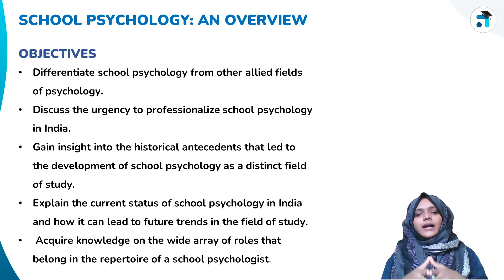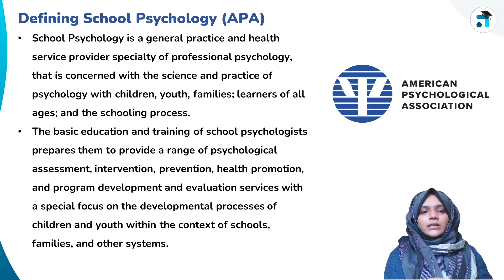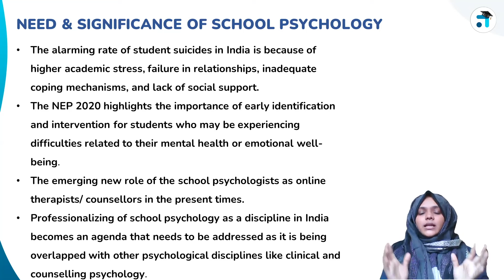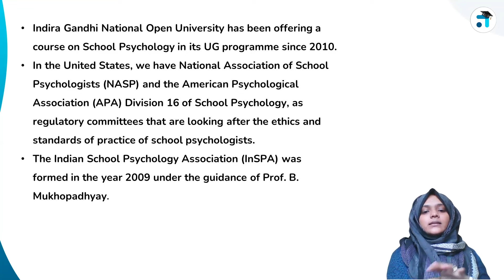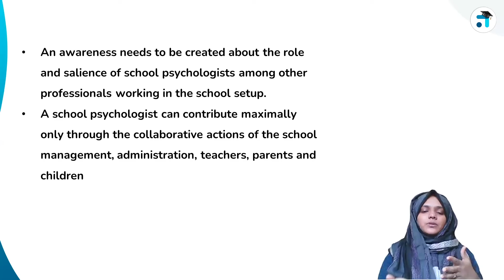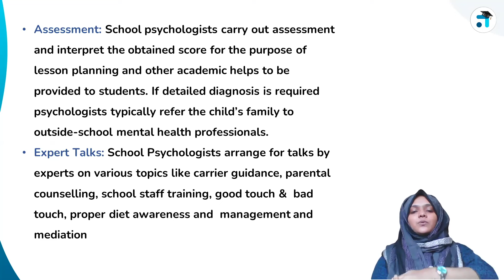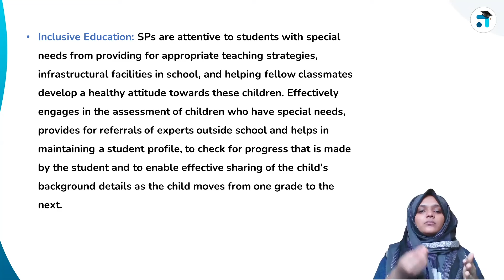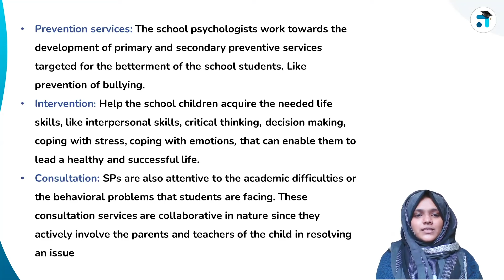Lesson 1 (BLOCK I) | School Psychology | BPCS 184 | BA Psychology | No.1 IGNOU Coaching App